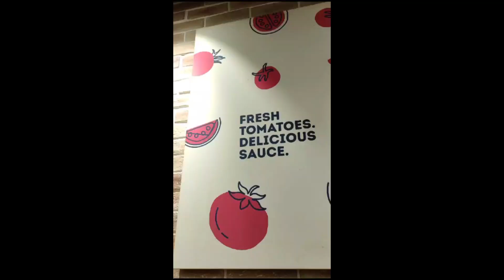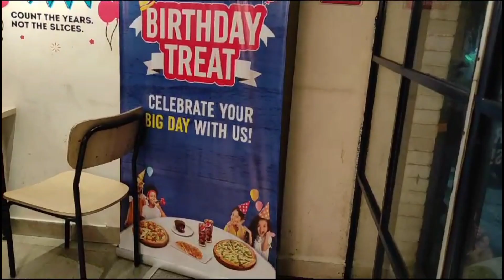Hangout|pizza|2023|must watch|chill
shorts
daily vlog

Hey friends recently visited dumdum cantonment most popular# Domino's

I really enjoyed the food but service was quite delayed

previously also visited these place but not enjoyed as per expectation

But now their service & quality of food quite liked it from previous.

shory video
youtube shorts
video
must watch
dont miss
people vlog
how to style